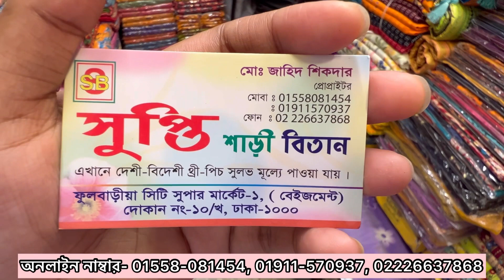২৫০টাকা থেকে শুরু পাইকার থেকে ভিন্ন ভিন্ন দামে বাটিক 3পিছ॥ 3piece buy at gulisthan market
২৫০টাকা থেকে শুরু পাইকার থেকে ভিন্ন ভিন্ন দামে বাটিক 3পিছ॥ 3piece buy at gulisthan market